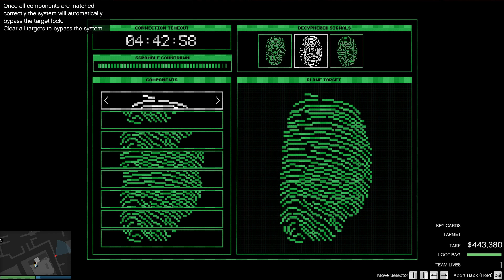Grand Theft Auto V | Cayo Perico Heist | Solo